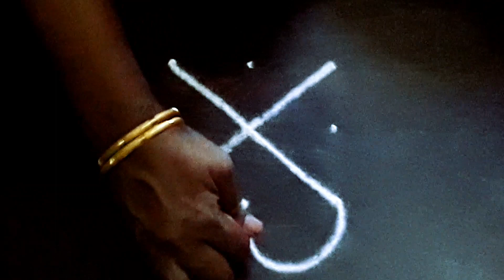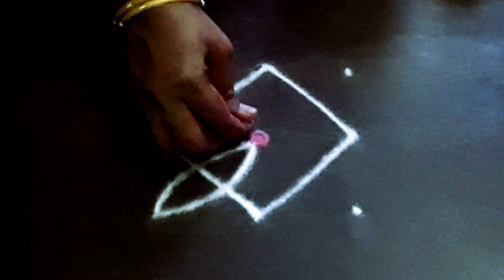purattasi special kolam collection | புரட்டாசி கோலம் | 3x3 pulli kolam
purattasi special kolam collection | புரட்டாசி கோலம் | purattasi kolam | saturday kolam